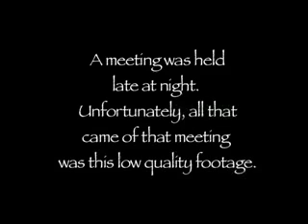Squirrel Warfare: Episode 2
The second installment of "Squirrel Warfare". Get ready for the madness...